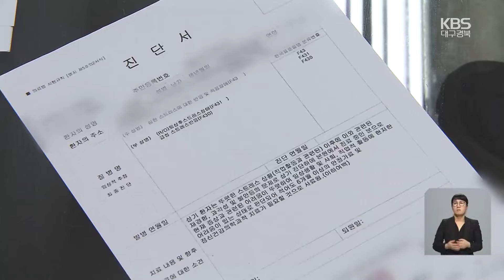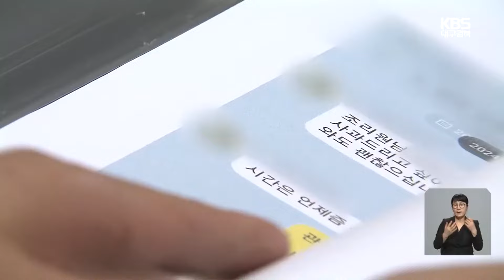사병이 흉기 협박…군 당국 대응 ‘도마’ / KBS 2024.07.31.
[앵커]

 대구의 한 육군 부대에서 사병이 함께 일하는 민간 조리원에게 욕설을 하는가 하면, 흉기로 협박까지 했다는 주장이 나왔습니다.

 하지만 군 당국은  사건 발생 한 달이 넘도록  별다른 조치를 취하지 않아  피해자가 고통을 호소하고 있습니다.

 이지은 기자입니다.

 [리포트]

 육군 제5군수지원사령부에서 민간 조리원으로  2년 넘게 근무한 40대 A 씨.

 [조리원 A 씨/음성변조 : "갑자기 약 30cm 되는 정도 식칼을 들고 들어와서 카트를 심하게 발로 두 번 차면서…욕을 하는 부분은 그냥 사실 뭐 만성이 돼 있다 보니까."]

 이 사건으로 A 씨는 6개월 이상 안정이 필요하다는 정신과 진단을 받았습니다.

 하지만 군 당국의 조치는 허술하기만 했습니다.

 군 간부가 사건 직후 분리 조치를 약속했지만 해당 사병이 A 씨를 찾아오는 등 지켜지지 않았고, 징계도 내리지 않은 탓에 A 씨는 산업재해 인정도 받지 못했습니다.

 참다 못한 A 씨는 결국 사건 발생 12일 만에  경찰에 신고했습니다.

 [조리원 A 씨/음성변조 : "지금이라도 제가 고소를 취하해버리면 어차피 문제는 되지 않습니다. 얼마든지 할 수 있는데 (군 당국에) 왜 그 부분에 대해서는 물어보지 않으시냐 말씀드리니까 '미흡한 조치 미안하다' 이런 식으로 얘기하시는…."]

 이에 대해 해당 부대는 사건 직후 B 상병을 조리 업무에서 배제했고, 이후 경찰 수사가 시작돼 자체 징계 절차는 중단한 것이라고 해명했습니다.

 하지만 A 씨 이외에 다른 조리원도  과거 해당 사병으로부터  폭언 등의 피해를 입었다는  진술이 나오고 있는 상황.

 반복되는 부대 내 괴롭힘 사건에도 군 당국이 제대로 된  병사 관리나 대책을 마련하기는커녕 사건을 축소하기에 급급하다는 비판의 목소리가 커지고 있습니다.

 촬영기자:박병규/그래픽:인푸름